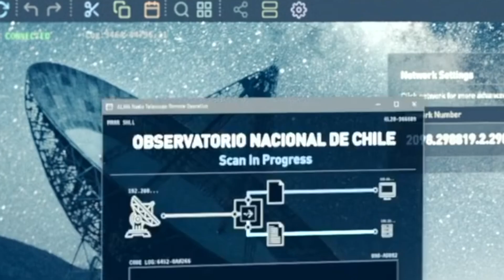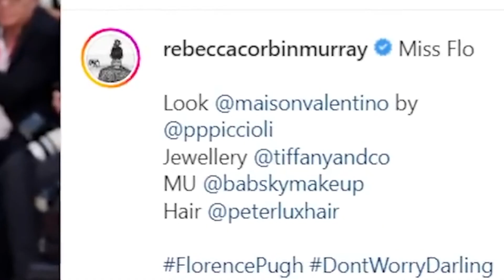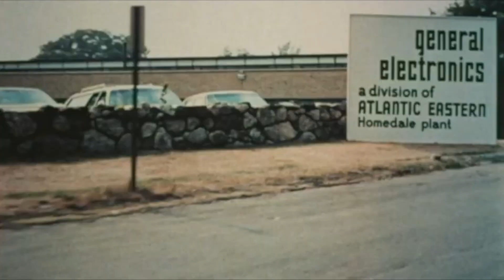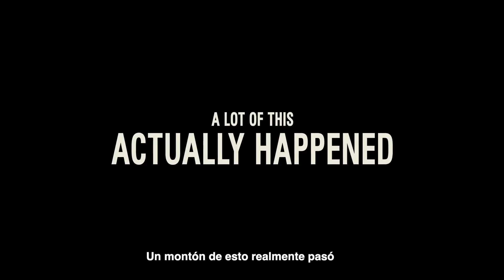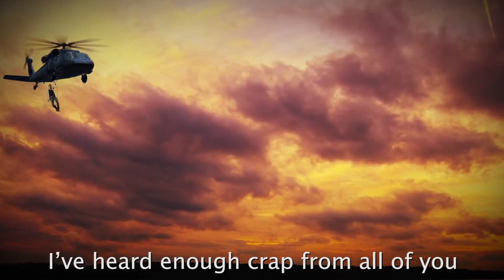LAS PEORES Películas del 2022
A quemarlo todo: estas son las porquerías que vi durante el 2022; top 10 y varios bonus.

00:00 Intro
00:42 (10) Moonfall
01:47 (09) Uncharted
02:26 (08) Fantastic Beasts: The Secrets of Dumbledore
04:03 (07) Jurassic World: Dominion
06:10 Menciones Deshonrosas
07:57 (06) Venom: Let there be Carnage
08:39 (05) Thor: Love and Thunder
09:50 (04) Don’t worry darling
11:54 (03) Amsterdam
13:59 (02) Black Adam
15:51 (01) Doctor Strange and the Multiverse of Madness
17:54 Bonus